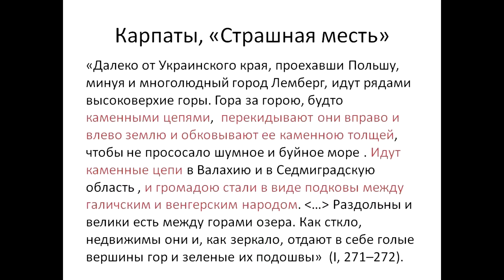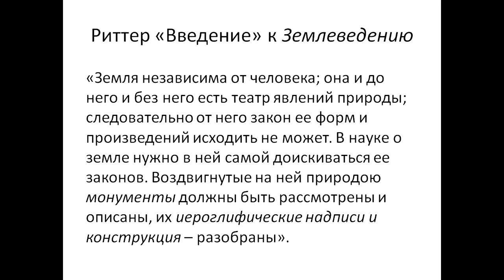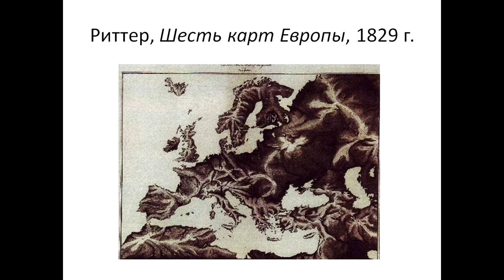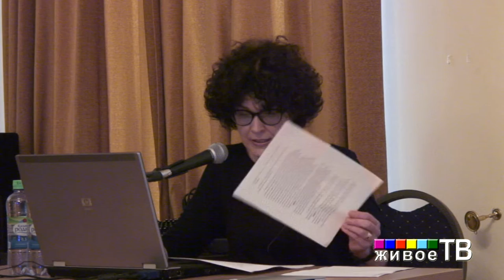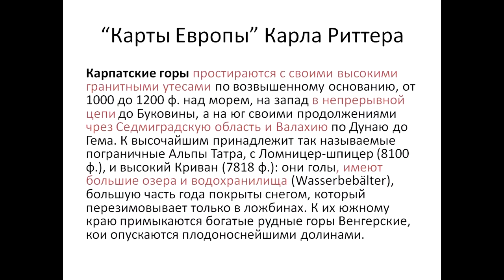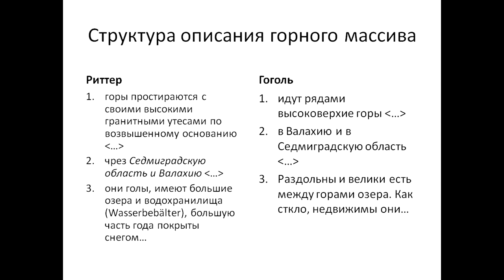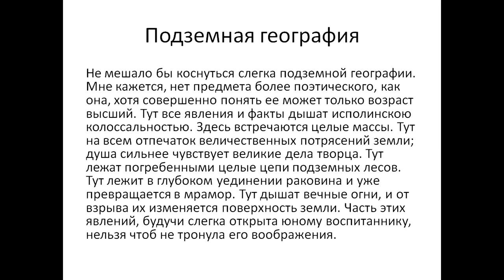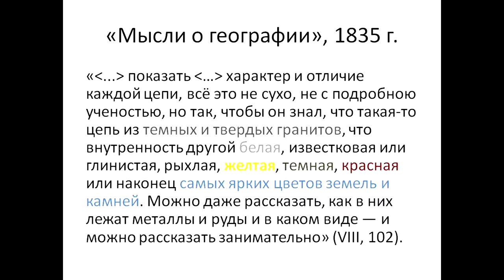"Горы как живой камень в географическом воображении Гоголя" доклад Инги Видугирите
"Живое ТВ" представляет доклад Инги Видугирите (Вильнюс) "Горы как живой камень в географическом воображении Гоголя"  в рамках Международной научной конференции «Я ПО КАМЕННОЙ КНИГЕ УЧУ ВНЕВРЕМЕННЫЙ ЯЗЫК…» ЖИВОЙ КАМЕНЬ: ТЕКСТ И СЛОВАРЬ